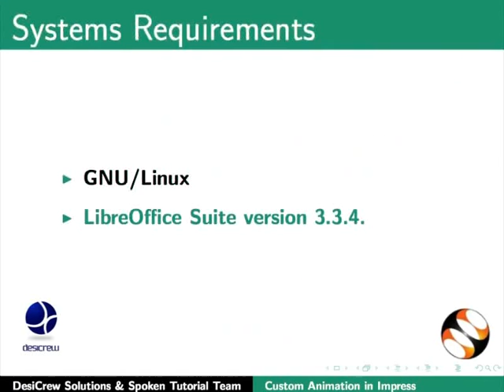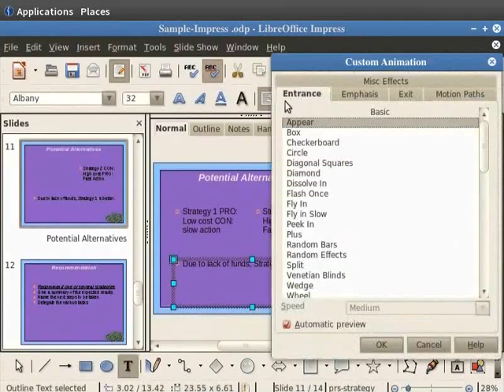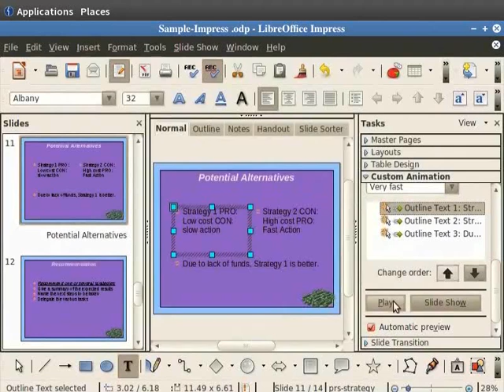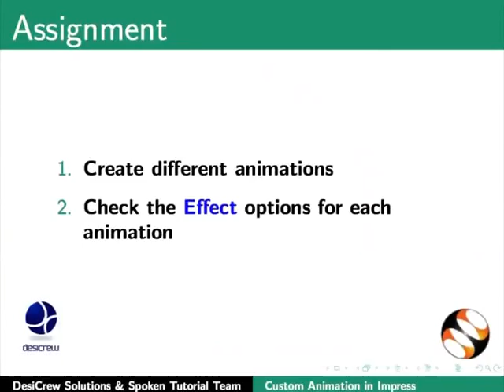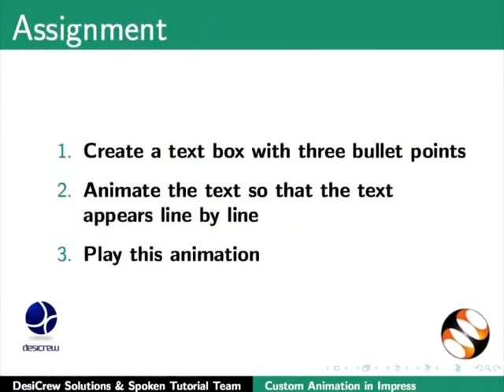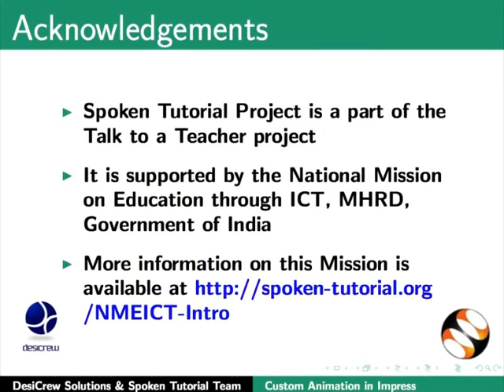Custom Animation - Tamil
Custom Animation

ஒரு Slide ல் வரிகளின் தோற்றத்தை கையாளுதல்